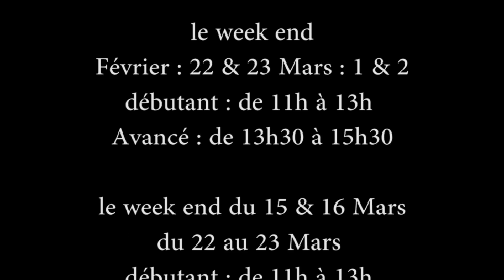Stage de danse Africaine par Steve Mavoungou vidéo 1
Stage de Danse Africaine par Steve Mavoungou ,le Week end du 22&23 février et le 1&2 mars 2014.Débutant de 11h à 13 .Avancé de 13h30 à 15h30 ,Rue du Dublin 19 ,1050 Ixelles ( Bruxelles ).Salle Perfect Gym